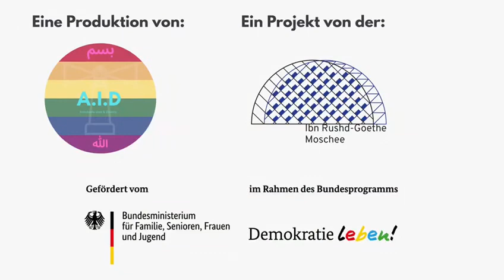DREIMINUTEN mit Tugay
Unser neues Format „DREIMINUTEN“ haben wir für euch geschaffen. Wir wollen queeren Muslimen und Exmuslimen einen Raum zum sprechen geben. Wir wollen eure Geschichte hören, wir wollen eure Gedanken festhalten, wir wollen euch eine laute Stimme geben. Schreibt uns gern an und wir können euch eine Folge widmen. 🌹